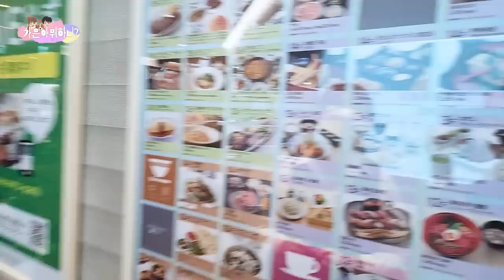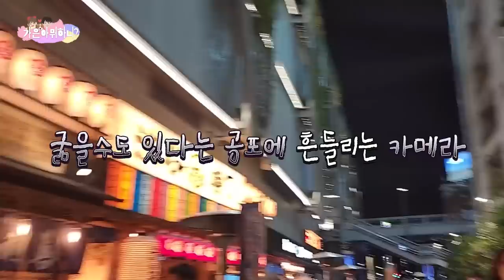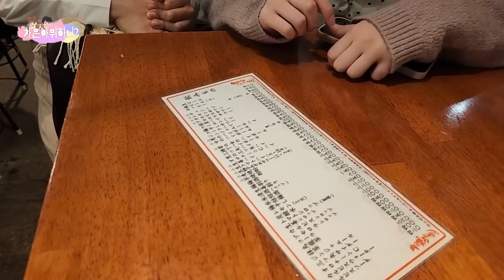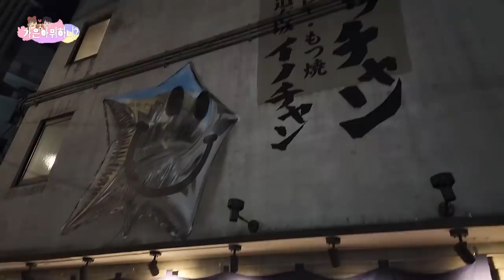🇯🇵 #4 일본 먹방 여행에서 우연히 만난 구독자분들과 술 한잔 했습니다 🍻🤗 | 도쿄 시부야 맛집, 꼬치구이, 도시락🍱 일본여행 먹방 Vlog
안녕하세요😀
오늘 영상은 구독자분들과 함께한 시간을 담아보았는데요 ^^*
낮에는 미리 약속했던 구독자 가족분들과 함께 즐거운 시간을 보냈고
저녁엔 우연히 만났던 분들과 아주 재밌는 저녁시간을 보냈습니다!!
이런저런 얘기를 나누다보니 시간가는줄 모르겠더라구요... 😁
너무너무 감사했고 좋은 추억으로 남았던 시간이였습니다
여러분들께 항상 감사드리고 앞으로도 잘 부탁드립니다 ☺